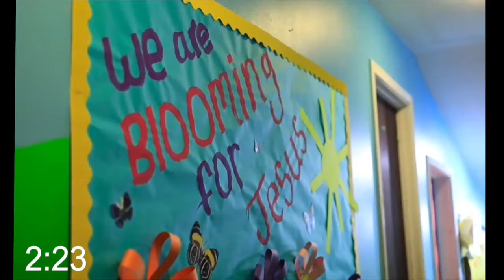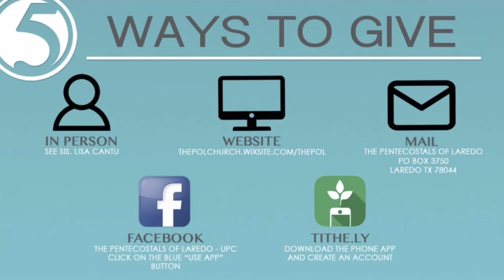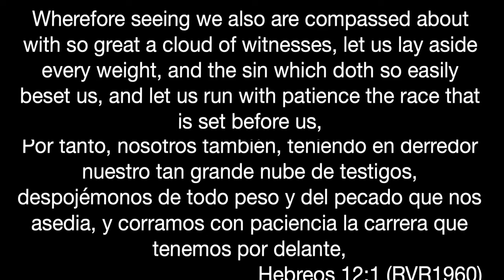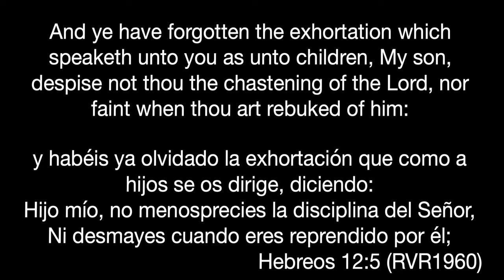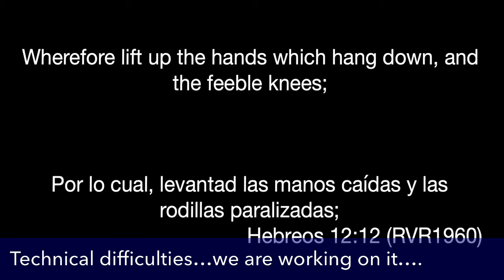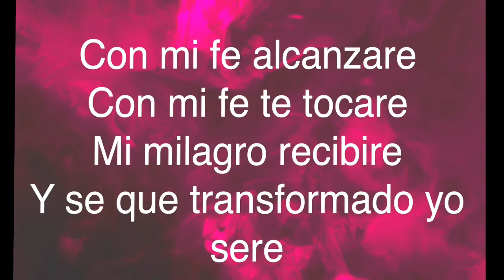02/09/2022 - Wednesday - "Throw That Thing Off" - Pastor Robert Esquibel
02/09/2022 - Wednesday - "Throw That Thing Off" - Pastor Robert Esquibel